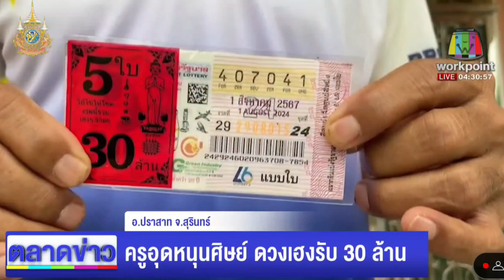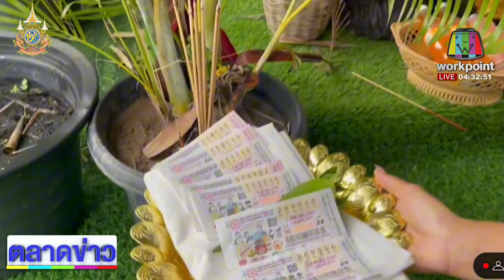เศรษฐีใหม่ 30ล้าน ครูอำเภอปราสาท ยินดีด้วยนะครับ